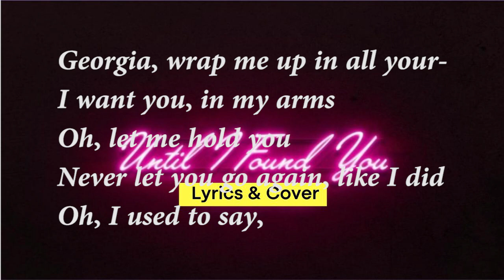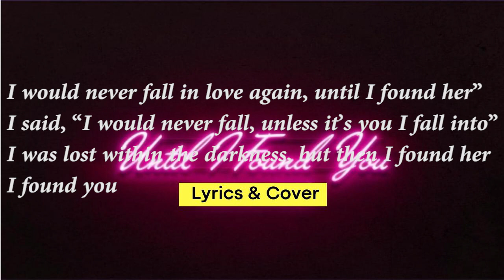ROSÉ - 'Until I Found You (Stephen Sanchez)' || (OFFICIAL MUSIC VIDEO) || Cover & Lyrics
Cover by ROSÉ
ROSÉ - 'Until I Found You (Stephen Sanchez)' (OFFICIAL MUSIC VIDEO) || TTSA Cover & Lyrics

Em Beihold:

Heaven
When I held you again
How could
We ever just be friends
I would